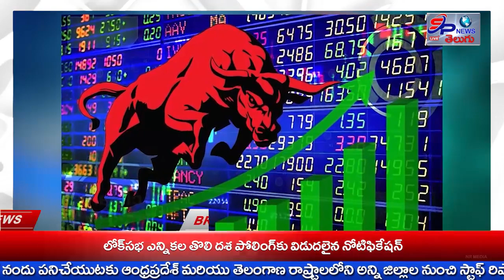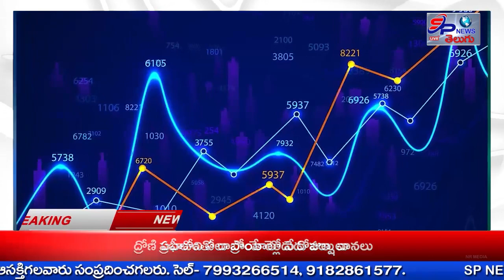NEWS BULLITIEN 20-03-2024| SP NEWS